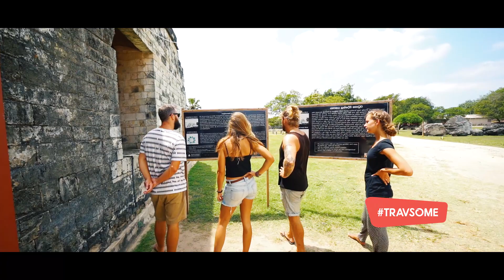Sri Lanka - It's too good to forget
YANNA RATA WATE - COVER VIDEO

SONG CREDITS

Desmond De Silva
Mahesh Denipitiya
TV Derana